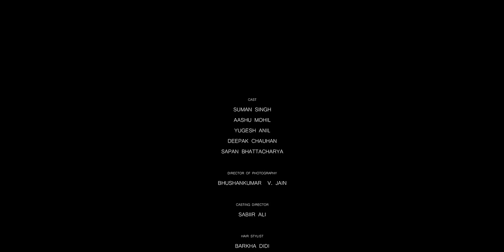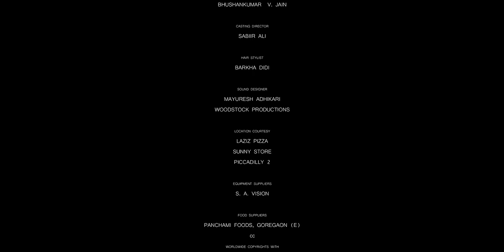“MY GIRLFRIEND MAALTI” – A SHORT FILM (HD + ENGLISH SUBTITLE) | RAJWATI FILMS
Watch the upcoming mysterious short film "my girlfriend maalti" by Rajwati Films,  based on the contemporary subject of "live-in relationship" i.e. "unmarried couple lives together " "condition of living together as husband and wife without being married" “live together in a sexual relationship, especially when not legally married". Cohabitation” “concubinage” And its rising influence on Indian social classes.

Story of a hard working financial planner who deeply falls in love with a smart attractive bold lady. Watch what happened one day to his dream of a happy married life? Why woman left the man she loved – What every man needs to know about women?

*A live- in relationship has certain distinct advantages over a “married life”. As has already been stated it is a relationship which is devoid of ”commitment”. Thus it is that one can have an association with “multiple partners” simultaneously…In this kind of a relationship even the “financial” “obligations” of “marriage” are absent. In marriage one automatically commits his or her finances towards the betterment of both the “spouses”. It is an integral part of” married life”. This however is not the case in a live- in relationship Furthermore a live- in relationship does not bog down an individual to the norms of the “society” as a marriage will. One can continue to be away from the “family” and “friends” of the other without there being any “problem” on this account. the biggest advantage of a live in relationship is that it can be brought to an abrupt end. In order to dissolve a marriage, on the other hand, one has to go through lengthy, cumbersome and expensive “divorce” procedures. that are associated with it. To begin with its biggest advantage of a lack of “commitment” on part of either “individual” is also its biggest drawback. One cannot depend on one’s partner to the same extent as is possible in marriage. The shoulder is there for certain occasions, but it may not be there in bad times. It lacks the depth of a married “relationship”.

*Couples cohabit, rather than marry, for a variety of reasons. They may want to test their compatibility before they commit to a legal union.They may want to maintain their single status for financial reasons. In some cases, such as those involving “gay” or “lesbian” “couples”, or individuals already married to another person, the law does not allow them to marry.  living together in the same residence, generally either as” husband” and “wife” or for an extended period of time as if the parties were married.Cohabitation implies that the parties are having sexual “intercourse” while living together, but the definition would not apply to a casual “sexual” encounter. Legal tests have been filed to determine whether cohabitation would refer to same “sex partners”, which is important to those involved since "cohabitation" is the basis of certain rights and privileges under various laws, regulations and contracts. The findings of the courts vary on this question, but the trend is to include long-standing” homosexual” relationships as “cohabitation”.

FILM CAPTURED ON SONY ALPHA 7R II 4K(UHD)

 “Girlfriend”  “Malti”  “Husband” “Wife”   “Happy Married Life”  “Love”  “Romance” “Hope”    “Desire”  “Emotion”   “Life”  “women”  “Inspirational-love”  “Inspirational-life”     “Love Story”  “Romantic Love Story”  “‘Short Film”  “The Short Film”  “A Short Film”  “Best Romantic Short Film”  “Cheat Husband” “Family Drama” “Legally Married” “Social Classes” “Commitment” “Financial” “Divorce”  “Homosexual” “Sex Partners” “‘Sexual” “Intercourse” “Lesbian” “Lovers”  “Couples” “Society”  “Friends”“Family”"humor","inspirational","truth","wisdom","happiness","romance","god","death","faith","poetry","inspirational","religion","knowledge","success" "intelligence", !@#$%^&*()-_=[+{\|?;'

"facebook,youtube,google+,twitter,google

“Channel""films"“Short”“Making”“Video”“Videos”"movies""Lyrics""songs""trailer""episode""remix""dance""music""full"movies""entertainment""vehicles""beauty""fitness""business""finance""food""drink""health""education""pets""animals""science""sports"“tattoos"

 Copyrights Reserved with Rajwati Films.